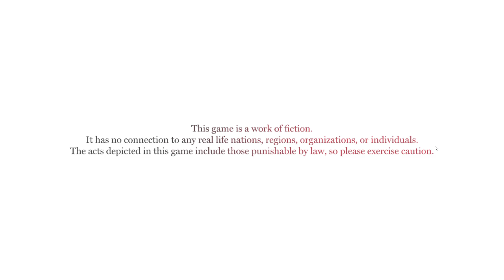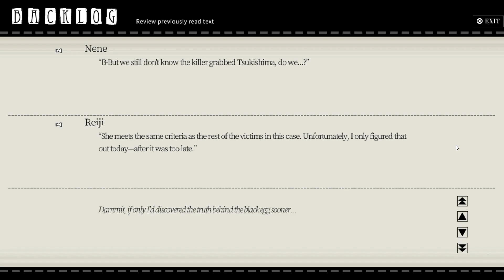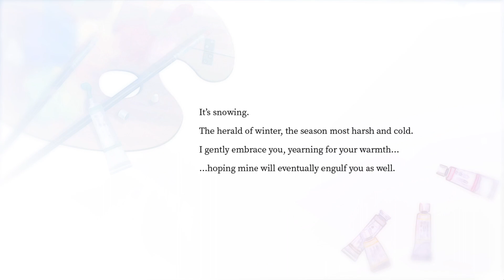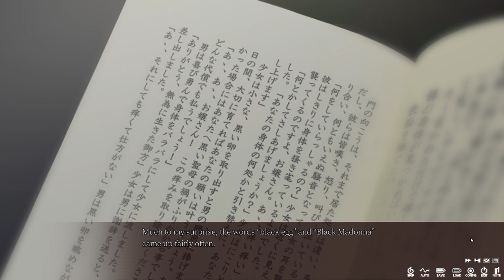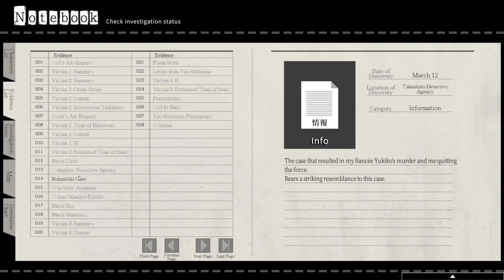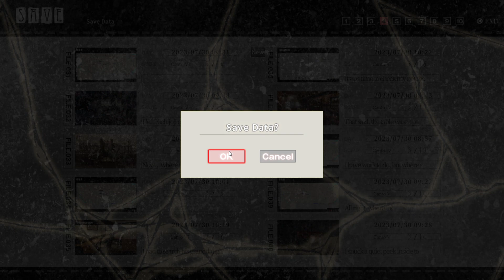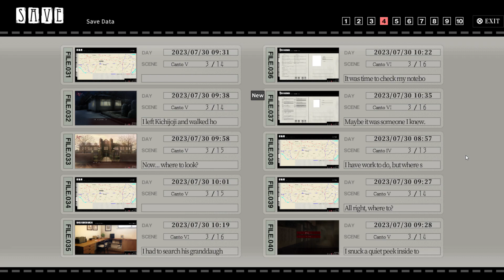Steam SKIPPED the INVESTIGATION part at Park! | The Shell Part I: Inferno Part 17 (Version 1.0.0)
The game I finally waiting for since I finish watching Eric playing this game (known as Kara no Shoujo) which I believe I have to experience this game myself for the best visual novel experience of course.

SPOILERS: Dude, they skipped that INVESTIGATION part where we need to get this one crucial evidence for the REASONING for the next day or we end up with bad ending BRUH. After I play this game for almost 18 hours, I just realized there are really "significant cuts" in this Steam Version where someone also did say this to me. I will explain more on this on my next video.